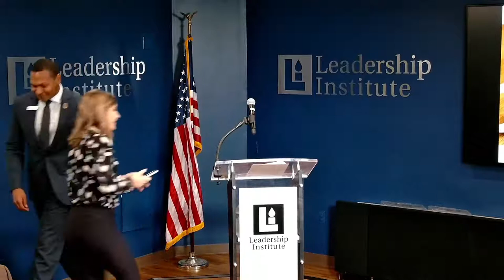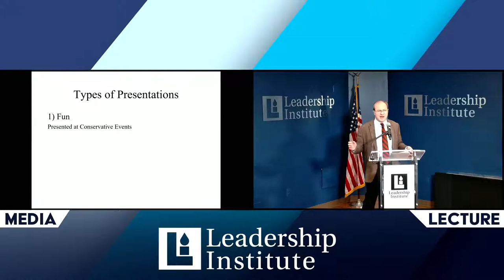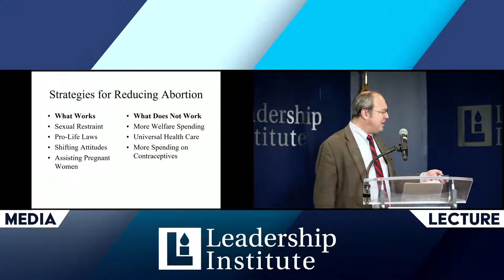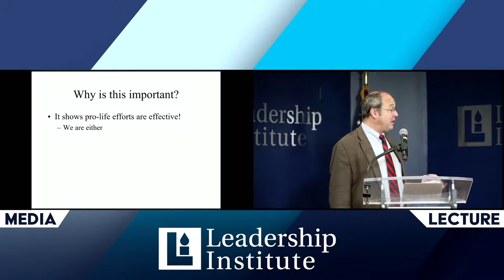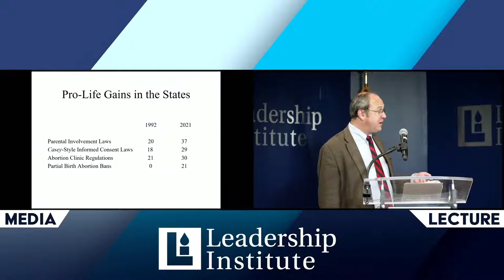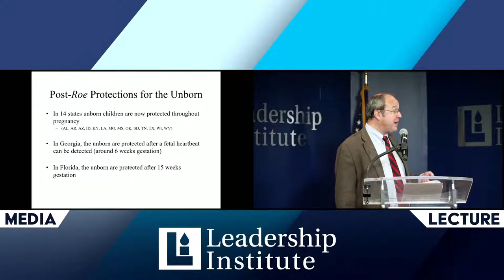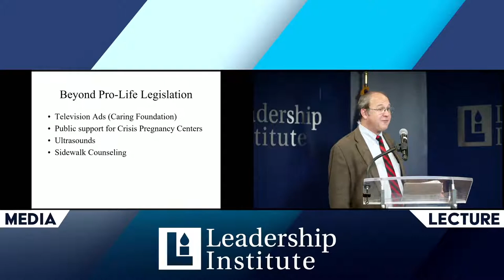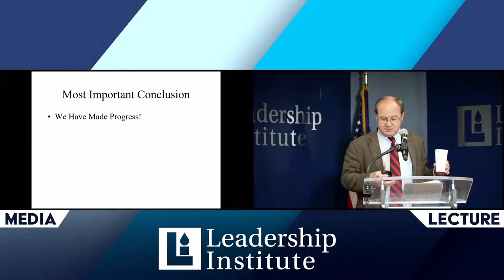Wednesday Wakeup Club Breakfast October (2022)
Can't make it in person? Take LI courses online!